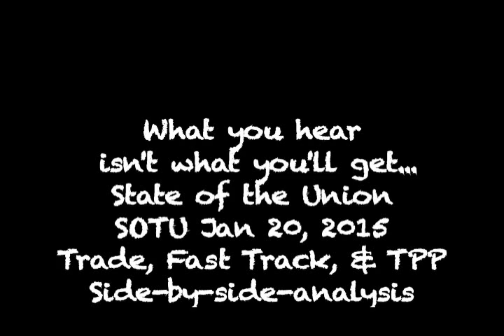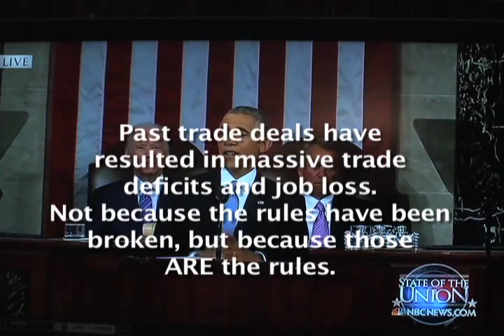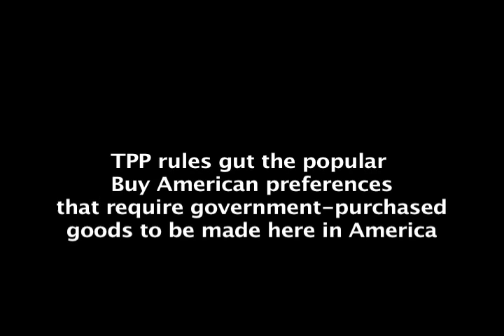FAST TRACK SOTU :What you hear isn't what you'll get 606SOTU2015trade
"Side-by-side analysis of how Obama's push to Fast Track the TPP contradicts its own State of the Unions agenda"